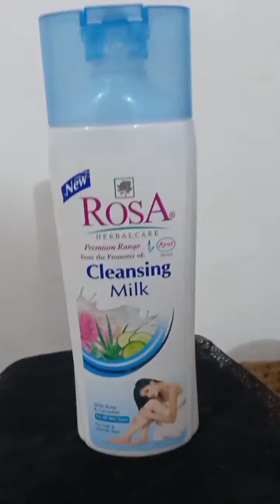Vel aroma mixed fruit facial at home like parlor ❤️👍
Hiiii guy's.

I'm shagun..
Aaj m aap logo ko btaungi ki aap kaise facial kare jisse aapka result acha aae. agar aap mere bataye hue steps ko follow karte ho to aapko bhuut acha result dekhne ko milega.

By friends and Take care 💖